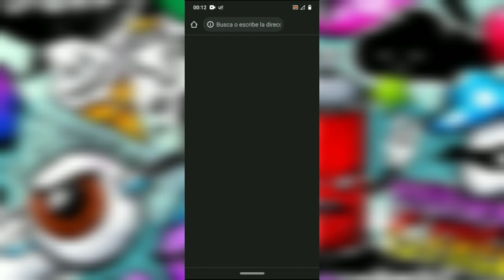Count master#subscribe android #2022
-BIENVENIDO JUGANDOAANDROID